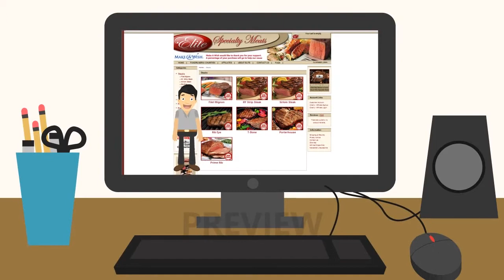makeawish test 11 preview